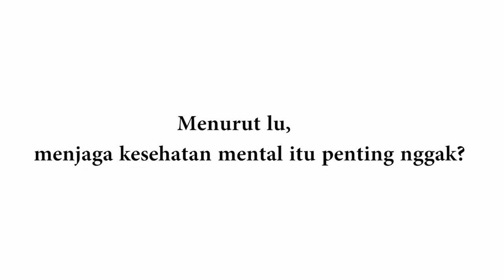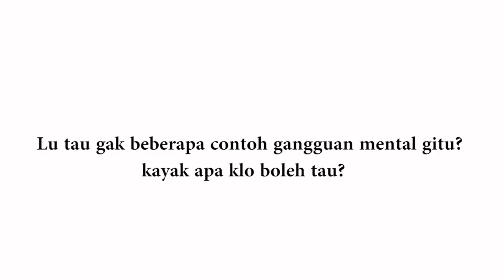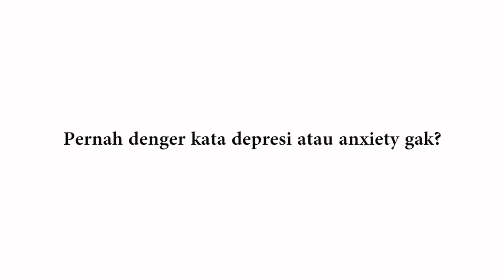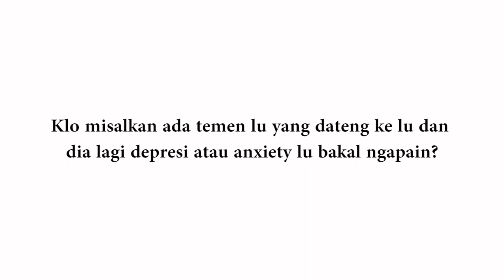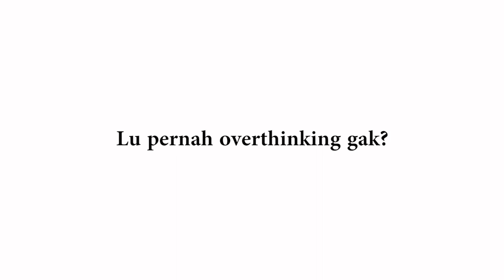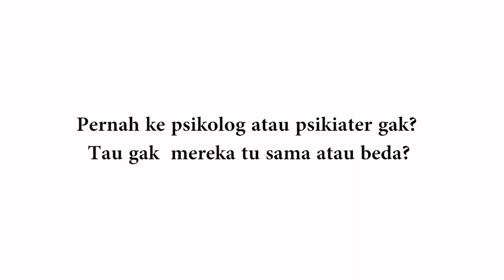MENURUTMU SEBERAPA PENTING SIH KESEHATAN MENTAL? - PART 1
Mental Health View

🤔Gak sehat mental = Gila?? Bener gak yaa❓❓

Temanmu stress malah di tinggal sendiri?
İmpressive💔~

Jadi seberapa penting sih, kesehatan mental menurutmu??

⚠️Halo sobat Cinema PPI Kayseri! Kali ini Departemen Keputrian berinisatif mengajak sobat semua  untuk peka terhadap kondisi kesehatan mental yang sering di perbincangkan!⚠️

✨Sebelumnya, kenali dulu yuk! Hal-hal yang dapat memicu terjadinya ketidak seimbangan mental✨

1.  Sering merasakan Kecemasan😣 siapa hayo yang sering overthinking??

2. Waktu tidur dan istirahat yang kurang, juga dapat menyebabkan mentalmu tidak seimbang lho! Jangan suka begadang yaa 💤

3.  Ternyata Olahraga yang cukup dapat meningkatkan hormon kebahagiaan🥰 Sabi gak si kalo kita olahraga bareng? Kuyy!

4. Keseringan memendam perasaan sehingga membuat pikiran menjadi terganggu, yuk belajar mengungkapkan perasaan dan emosi!  Slient Treatment itu gak baik tau sobat! 🔊

5. Terlalu menarik diri dari lingkungan sosial⚠️ Me time itu perlu! Tapi kita itu makhluk sosial sobat, jadi harus bisa bersosialisasi!

Gimana Sobat? Kalian udah bisa paham  seberapa penting kesehatan mental belum?  Kalo masih bingung...
Yuk tonton sampai habis kelanjutannya!

Kabinet Sahwahita, tebar manfaat gapai cita!